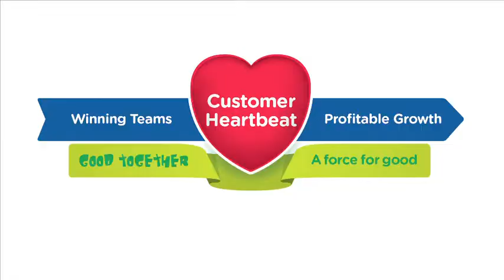Costa Career Journey - Finance Graduate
Hear from one of our finance graduates about their experiences working for Costa